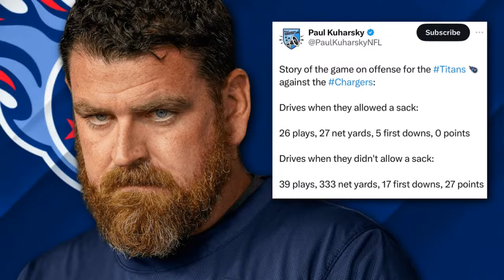Titans at 2: Titans @ Browns Preview and Dillon Radunz's future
Powered by EatDoughbird.com in Green Hills!